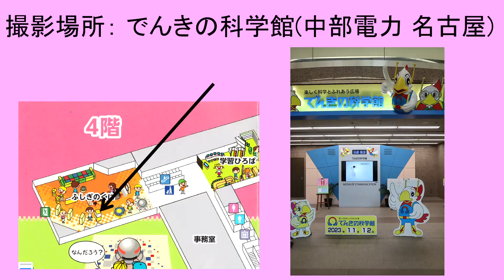エイムズの回転台形窓 錯視 2023年11月12日 でんきの科学館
でんきの科学館（中部電力 名古屋）の4階に展示されている「エイムズの回転台形窓」の錯視物体展示です。片方の目で見ると，時計方向にだけ回転している物体・窓がバタフライ運動に変わります。たいへん丁寧に作られていて，錯視が良く起こります。
1951年 エイムズ自身による動画も YouTube で見ることができます。
台形窓のシーン　The Rotating Trapezoid